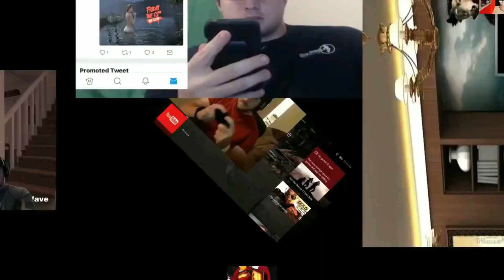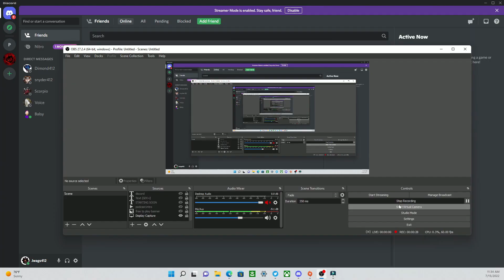Resident Evil Netflix series is Terrible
After enduring the first 4 episodes of resident evil on netflix I can say that its absolute garbage and continues the trend of disrespecting the RE name.